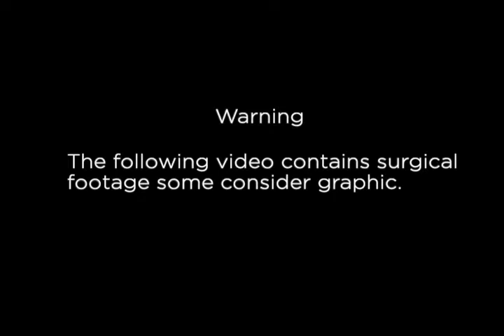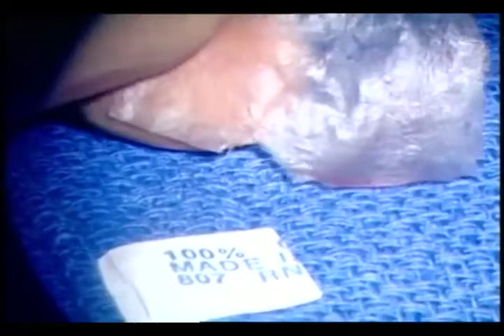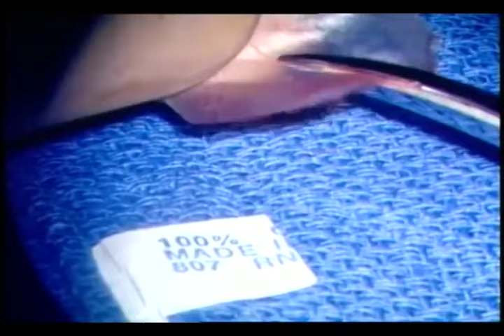Right Tympanoplasty Surgery on Girl with Q-Tip Injury by William Slattery, MD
In this House surgical education video, William Slattery M.D. provides his insightful expertise on right tympanoplasty surgery on a girl suffering from a q-tip injury.

Did you know that Surgical Education Videos like this one are created by the House Institute Foundation? Help us continue our education program by donating today!